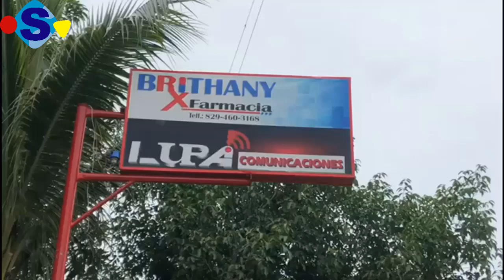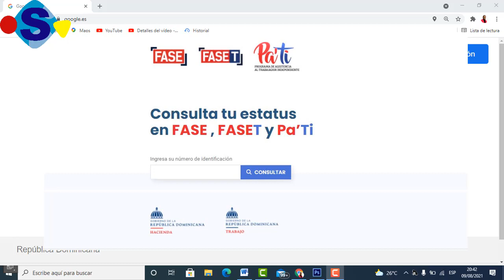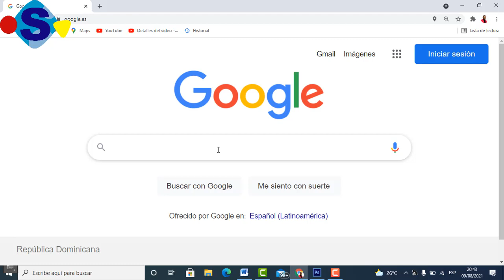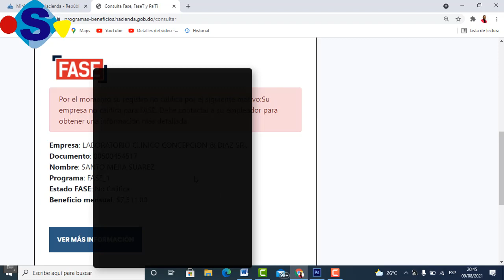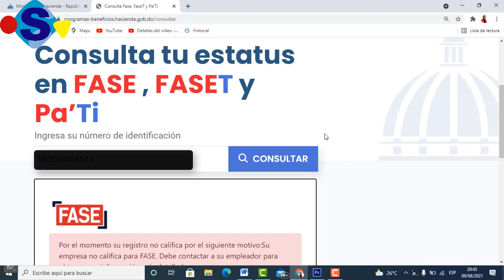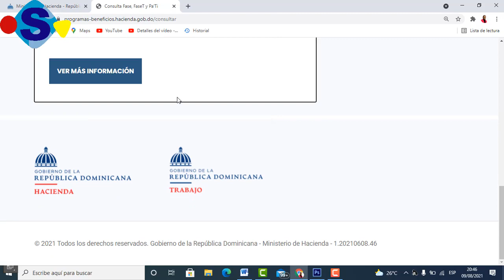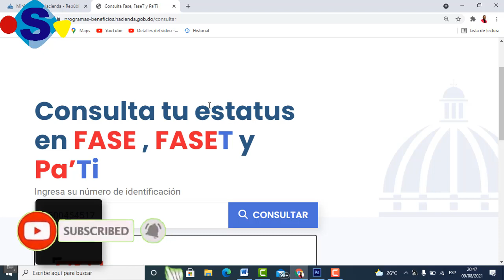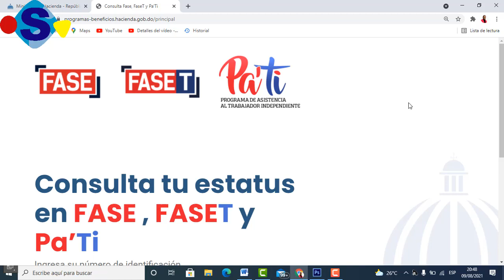VERIFÍCATE EN LA PLATAFORMA FASE T PARA EMPLEADOS SUSPENDIDOS DEL SECTOR TURISMO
Fese t es el fondo de asistencia para empleados suspendidos del Turismo a causa de la pandemia.